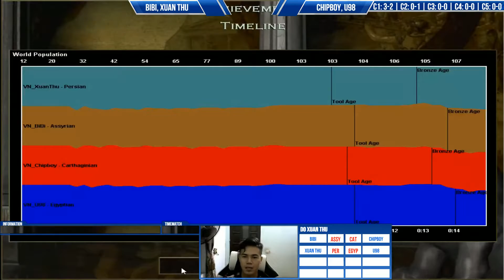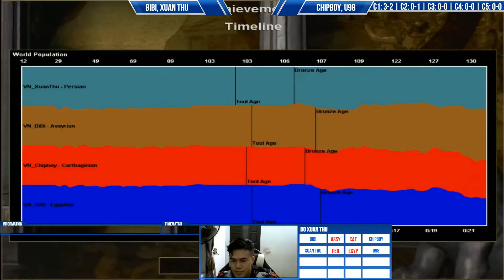C2T2 - 2vs2 Random: BiBi, Xuân Thứ vs ChipBoy, U98 | Ngày 19/10/2021